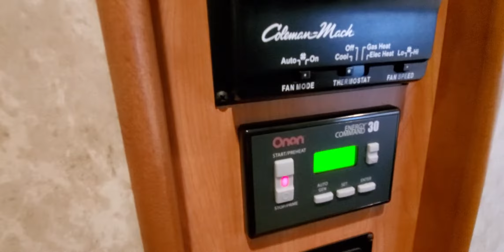2010 Journey Express 34Y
2010 Journey Express 34Y
By Howard Barr of POP RV's